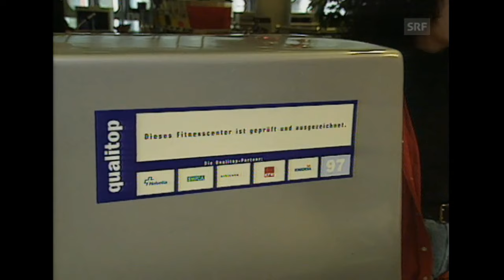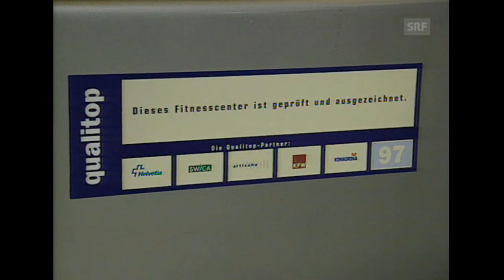Kraftsport in der Schweiz (1997)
Ich bin kein Inhaber des verwendeten Audio-, Bild- und Videomaterials. Ich habe keine Absicht dem Urheber zu schaden. Bei einer Urheberrechtsverletzung wenden Sie sich bitte an mich.